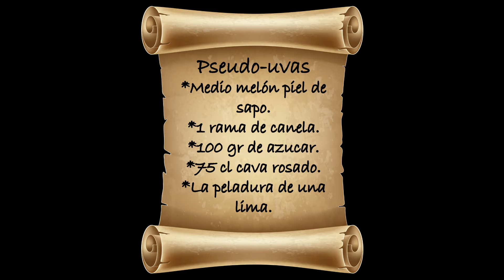Pseudo-uvas de nochevieja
Llega Nochevieja y siempre te quedas sin comer las uvas ya que no te gustan las uvas o quieres sorprender a tus familiares empezando el año pisando fuerte, con estas pseudo-uvas DeidaD edition podrás hacerlo.

nochevieja uvas puerta del sol#navidad#uvas#marinar#marinar al vacio# Mecano

Música.
Mecano- un año mas
Baby shark dance  PINKFONG Songs for Children